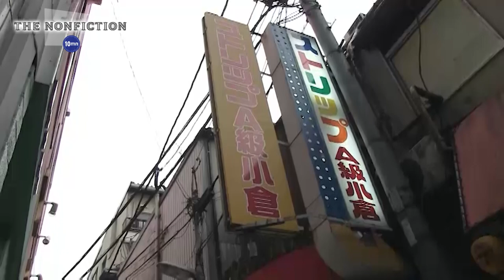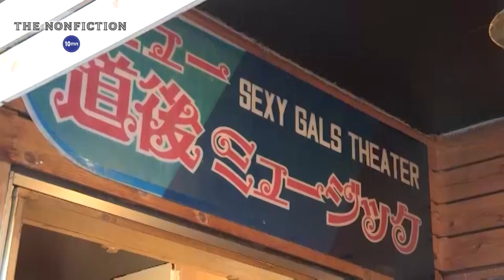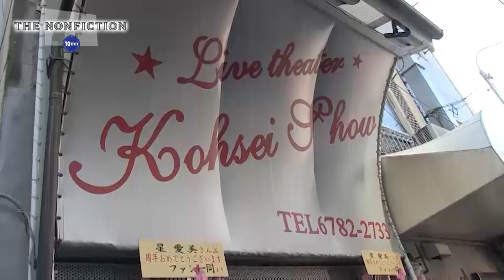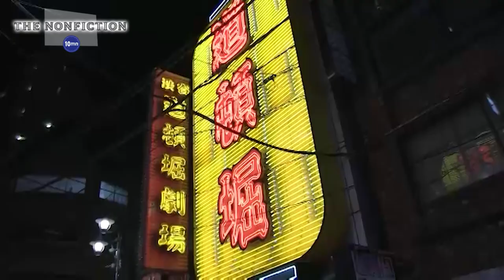53 Year-Old Japan's Oldest Stripper Battles Cancer, Continues to Dance Until Her Death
At 53, Japan's oldest stripper Manami Hoshi is suffering from cancer and unable to urinate on her own. Yet, she is on stage every day. One of her supporters also has cancer. His clapping hands are covered in blood. His birthday, which may be his last, is about to begin. What will Manami do for him?
■The Nonfiction 10mn【Multilingual subtitles available】
■Narration by Yuri Akimoto (Fuji Television)

”The Nonfiction” is the most popular TV documentary program in Japan since 1995.  It is broadcast on Fuji Television, one of the biggest TV stations in Japan.  This documentary series has received great reviews, trending on SNS each time, and won many awards not only in Japan but also abroad.